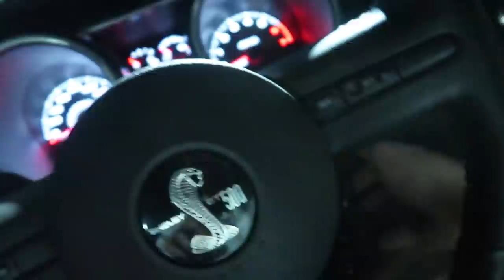HIT and RUN Mustang Week 2021 Day 2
fox body and s550 hit by white chevy truck

Bex Russ
Tw: Bex.Russ

PowerStop Brakes
AUXBEAM